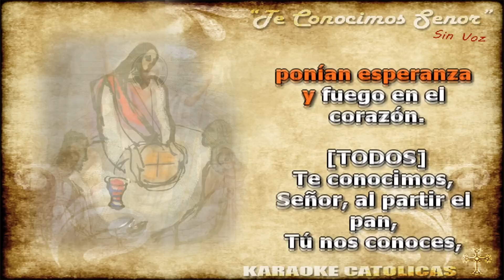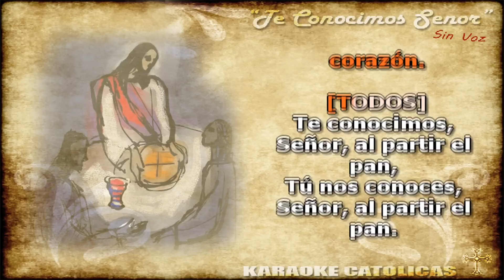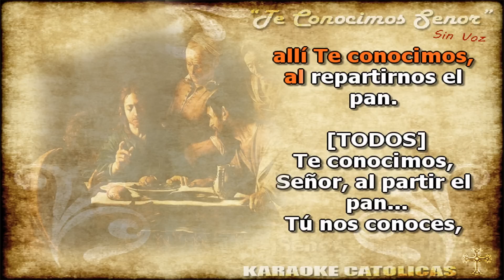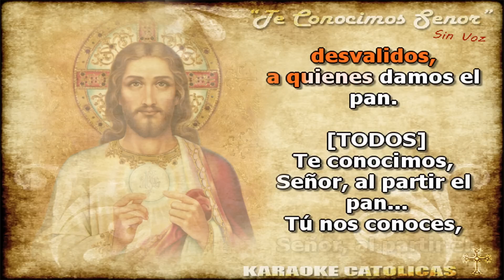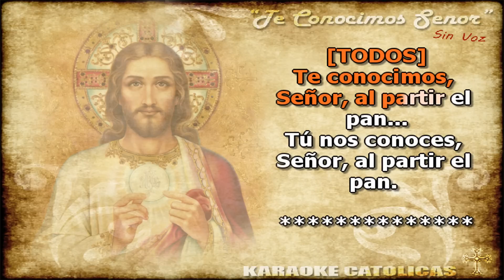Karaoke Te Conocimos Señor [Comunion - Pascua]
Autor:  Joaquín Madurga